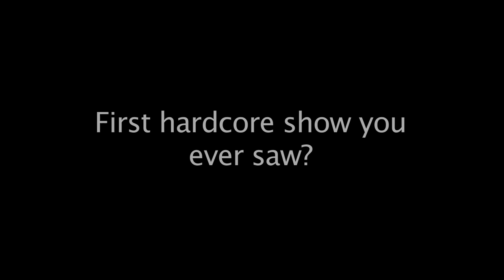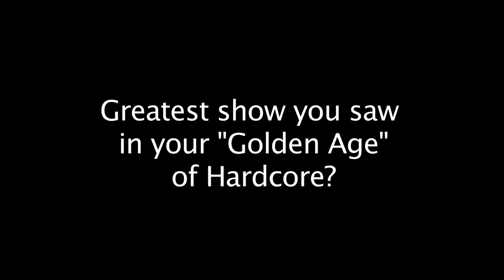The New York Hardcore Chronicles 10 Questions w/ Yana Chupenko (P.M.S./Wench)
The New York Hardcore Chronicles 10 Questions w/ Yana Chupenko (P.M.S. / Wench / Shiny Mama). While shooting "The Girls Will Have Their Say" segment for The New York Hardcore Chronicles Film we managed to fit in 10 Questions with one of the female O.G.'s of the N.Y.H.C scene.